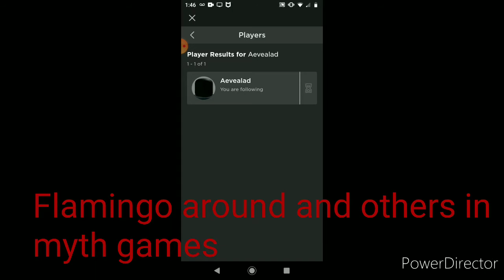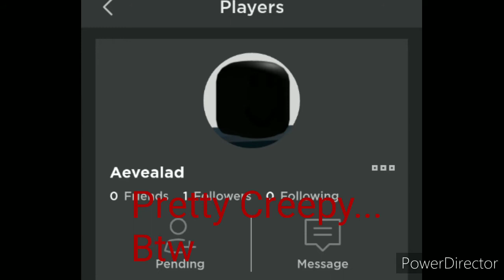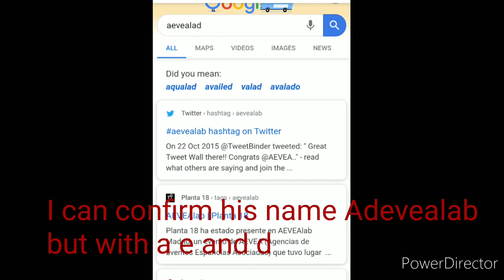Mythbusters Roblox Edition-Episode #1 Aevealed